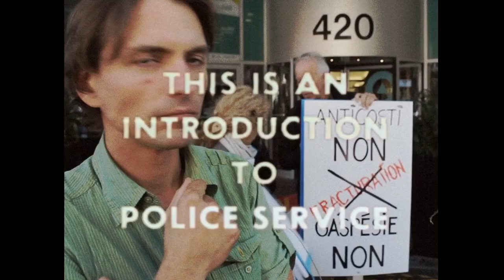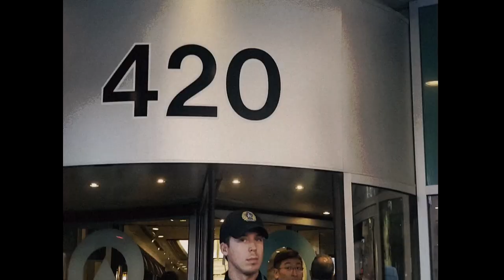Qui nous protège des pétrolières?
Le SPVM a montré une fois de plus, le 3 octobre dernier, qu'il s'avère un allié indispensable pour la prospérité des compagnies pétrolières et pour l'accélération des changements climatiques.

La lutte pour l'environnement et contre les hydrocarbures a récemment célébré une victoire de taille avec l'abandon du désastreux projet de pipeline Énergie Est de Transcanada (1). Des centaines de citoyen.nes s'étaient informé.es, mobilisé.es et regroupé.es autour de comités de vigilance, prêt.es à bloquer la construction du pipeline.

Cette mobilisation, la confiance et les solidarités qui s'y sont construites peuvent et doivent maintenant être canalisées vers d'autres champs de bataille autrement plus concrets que le projet de Transcanada. Si le gouvernement Couillard se targue de se porter à la défense d'Anticosti en y abandonnant les projets pétroliers (2), la Gaspésie, elle, vit d'ores et déjà les contrecoups des puits d'exploration par fracturation avec la présence accrue des compagnies Junex et Pétrolia. Les minables règlements de la Loi sur les hydrocarbures (3) du gouvernement libéral, adoptée sous bâillon l'année dernière, définissent des normes complaisantes envers l'industrie et permettent des distances de forage qui menacent l'intégrité des cours d'eau potable.

C'est dans ce contexte que Pétrolia annonçait en mai dernier sa fusion avec la compagnie albertaine Pieridae Energy, rendue effective à compter d’aujourd'hui 24 octobre. Cette fusion avait été approuvée le 3 octobre dernier lors de l'assemblée annuelle des actionnaires (4) à Montréal. Des militantes et des militants y avaient alors tenu une manifestation. Le tout s'était déroulé sous haute surveillance policière, courtoisie du SPVM qui contrôlait les allées et venues à la porte du bâtiment rue Sherbrooke, visiblement sous les directives de la compagnie.

GAPPA se demande bien qui payait la facture du service de sécurité de Pétrolia/Pieridae ce jour là. Alors que ses troupes bloquaient vaillamment la porte aux citoyen.nes et aux journalistes, le sergent Bruno Bolduc du SPVM assurait en complément un excellent service de communications pour la compagnie, opérant allers et retours entre les dirigeant.es de la pétrolière et les personnes refoulées. Il a ainsi informé les journalistes qu'un communiqué leur serait envoyé et a aussi empêché un citoyen actionnaire d'assister à l'assemblée durant de longues minutes.

Voilà le sujet de ce court film dans lequel GAPPA donne la parole aux citoyen.nes de la Gaspésie. Ces derniers et ces dernières tiennent actuellement un campement contre les hydrocarbures (5), le Camp de la rivière - Galt-Junex, qui aura besoin de support et d'appuis pour se maintenir tout au long de l'hiver.

Enfin, GAPPA relâchera sous peu un autre court-métrage sur les péripéties de la lutte citoyenne contre les hydrocarbures en Gaspésie, face à des autorités municipales... à la fois démunies et bien arrogantes.

Surveiller - Diffuser - Combattre.

10 novembre prochain à La Passe: Concert bénéfice organisé pour le comité de fond légal junexit, entre autre pour Freddy Stoneypoint, protecteur de l’eau anishnaabe arrêté le 14 août dernier lors de l’occupation du site pétrolier Galt de Junex en Gaspésie. Plus d’information